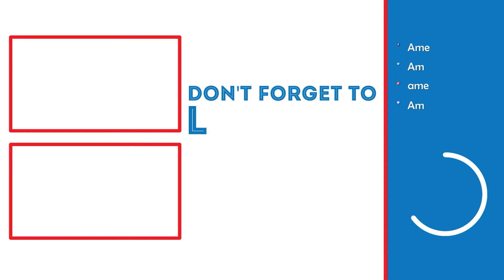MARCO POLO! | Luigi's Mansion 3 Lets Play (Part 16)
In this video, we will be fighting a swimming Ghost in the Fitness Center.